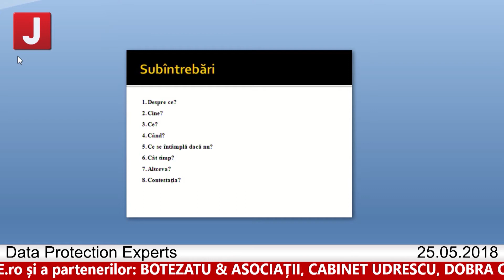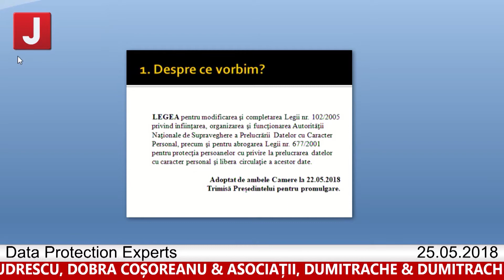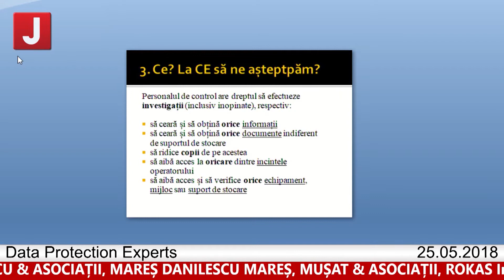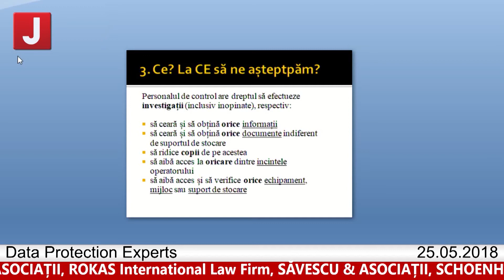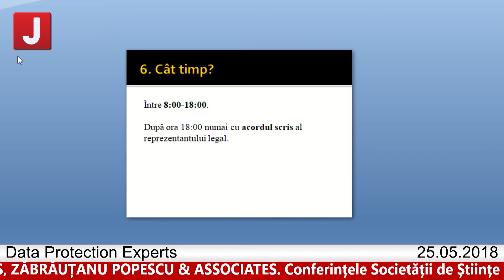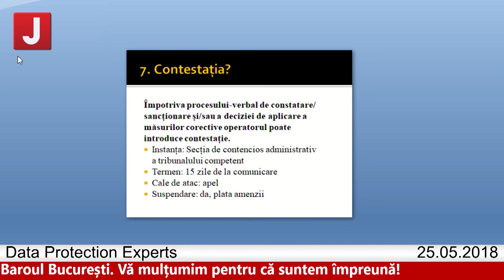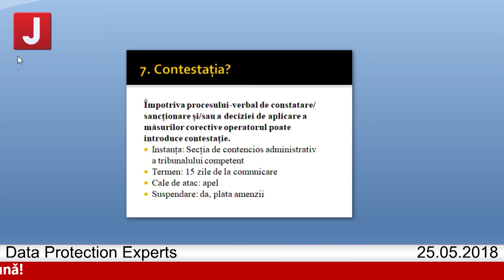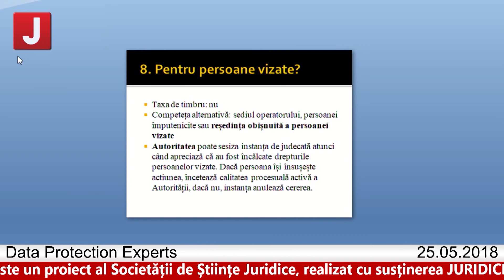Laurențiu Petre - Data Protection Experts 2018